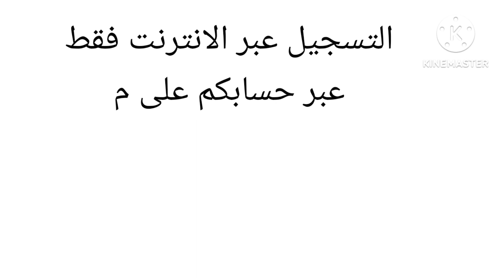تلاميذ التانية باكالوريا سارعوا إلى التسجيل أخر أجل هو غدا خبر عاجل